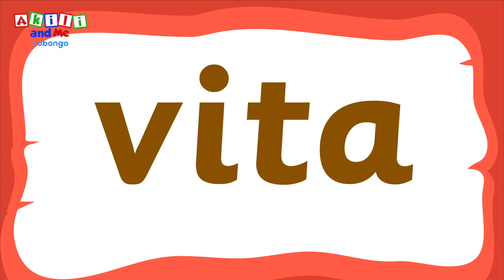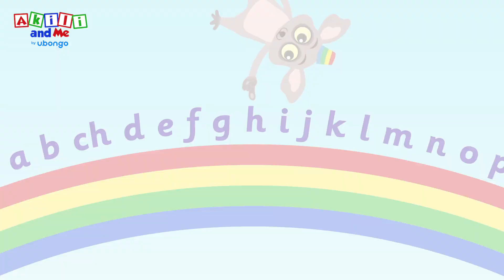Mambo Herufi V! | Soma Alfabeti na Akili and Me | Katuni za Elimu kwa Watoto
Karibuni Lala Land, ulimwengu wa maajabu ambapo watoto wa miaka 3-6 watafurahia kuungana na Akili! Watajifunza namba, herufi, kuchora na Kiingereza!

Akili and Me ni kipindi cha elimu burudani kinachotengenezwa na Ubongo Media.